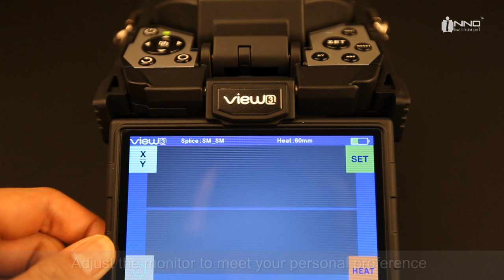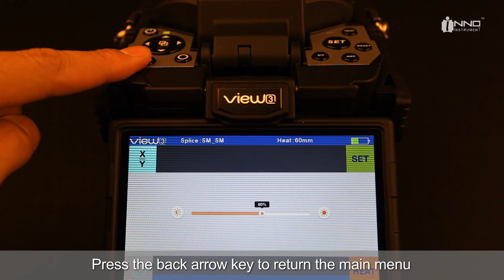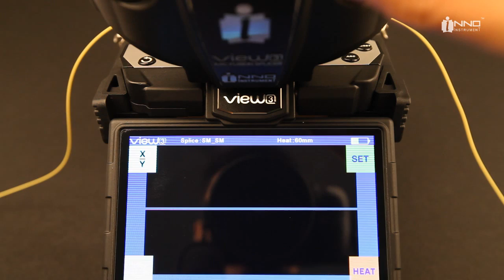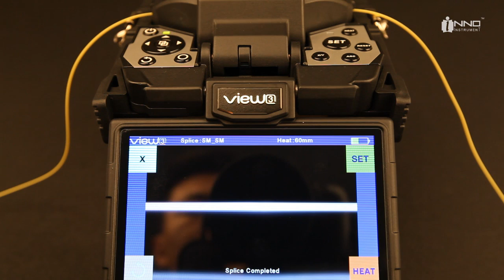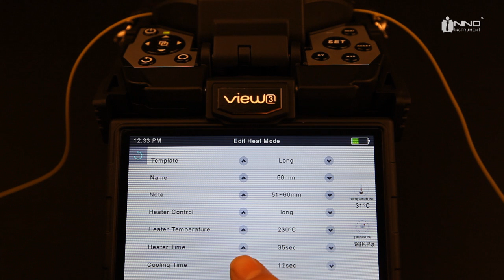Fusion Splicer View3 Operation Instructions - INNO Instrument Tutorials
View 3, an active clad-alignment splicer with the world’s highest fiber image magnification rate, is the most dependable fusion splicer in the market.
View 3’s 5 inch high-resolution color LCD touch screen with user-friendly intuitive GUI (Graphic User Interface) offers large and clear fiber images to users. By double-tapping the screen, users can Zoom In & Out the image to the world’s highest magnification of 520x. Moreover, the 3 LED lights provide bright splice condition to the users working under dark environments. View 3 is the new industry standard of active clad-alignment splicer in the telecommunications industry.
You can easily operate View 3 splicer with this video.